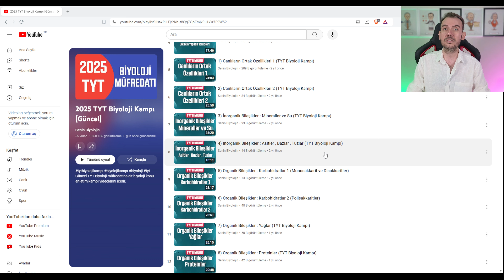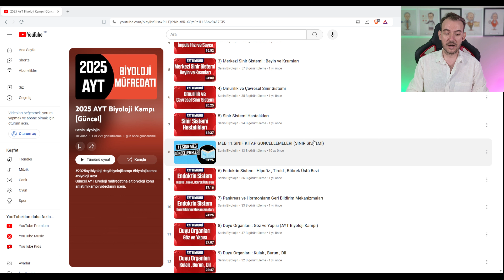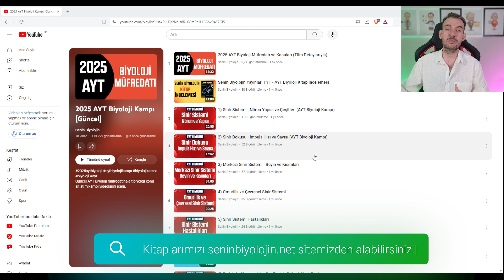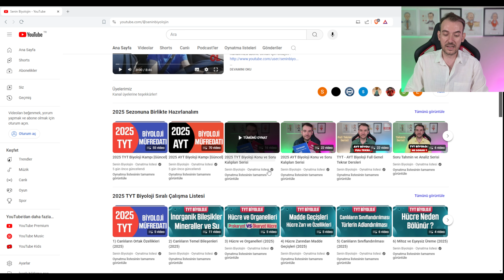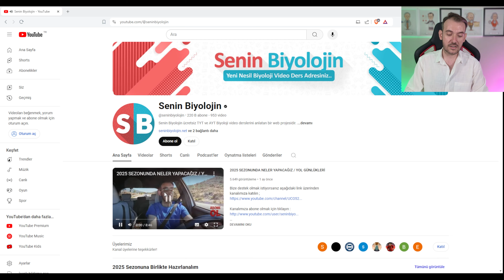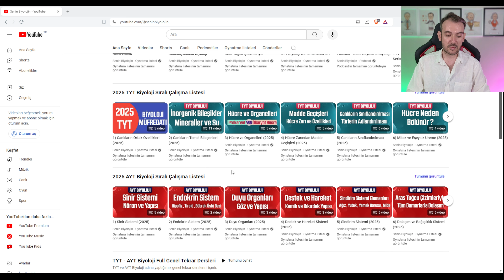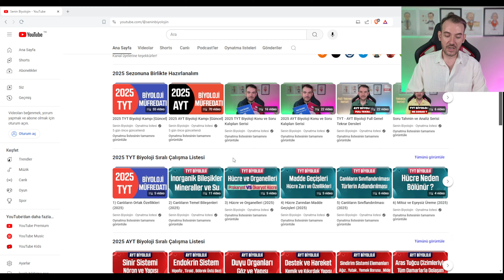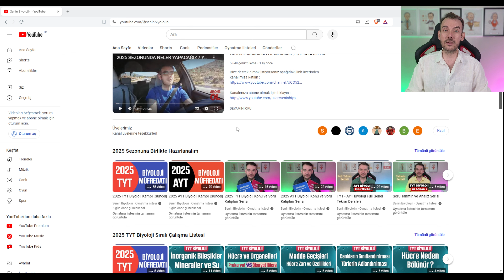EN VERİMLİ ŞEKİLDE KANALI NASIL KULLANIRIM ?